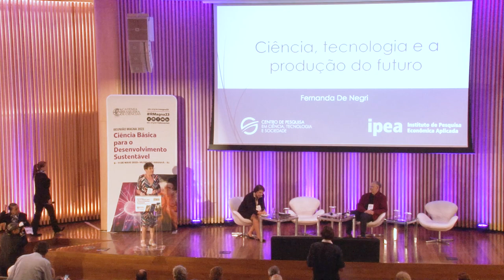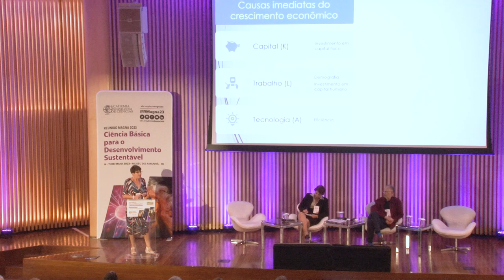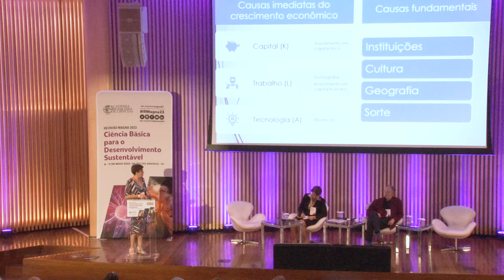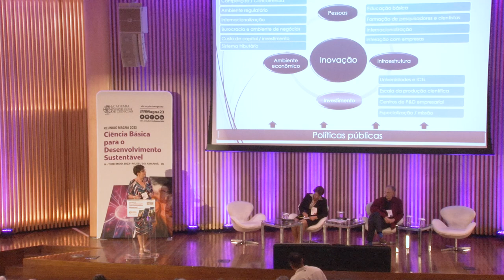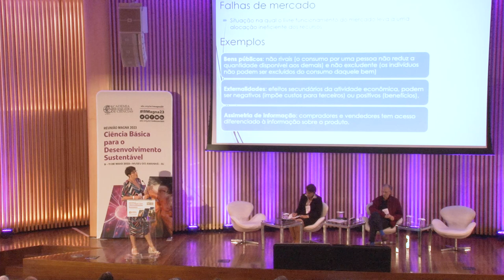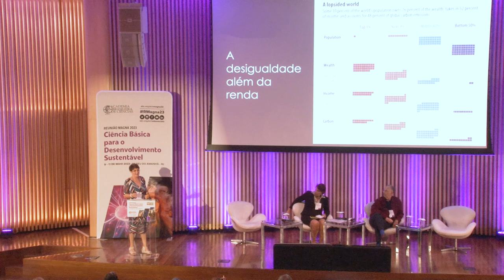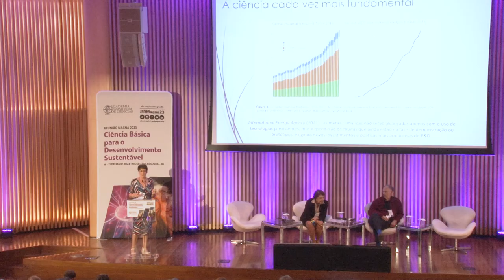RMagna2023 • A Relação da Ciência Básica com o Crescimento Econômico | Fernanda de Negri - 09/05/23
A ciência e a economia estão intimamente ligadas e a segunda sessão plenária da Reunião Magna da ABC 2023 vai abordou justamente esse tema tão importante. Com a presença de renomados
especialistas, como a geóloga Sylvia Maria Couto dos Anjos, o sociólogo Glauco Arbix e a economista Fernanda de Negri, a sessão discutiu a relação da ciência básica com o crescimento econômico.

A sessão aconteceu no dia 9 de maio, às 15h, no Museu do Amanhã. Fernanda de Negri abordou a
ciência, a tecnologia e a produção do futuro, ressaltando o papel da inovação e da sustentabilidade
no crescimento econômico.